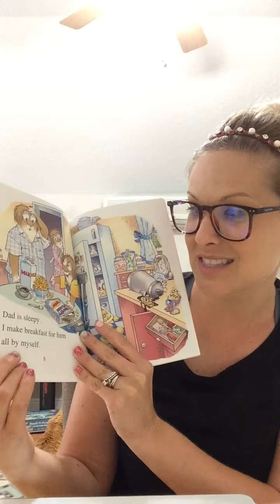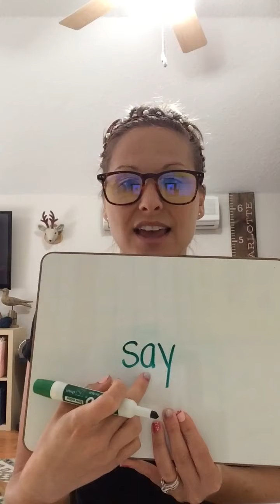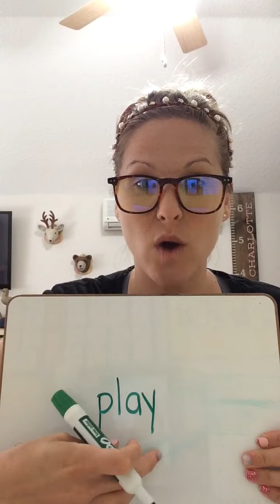phonemic awareness week 30 lesson 4